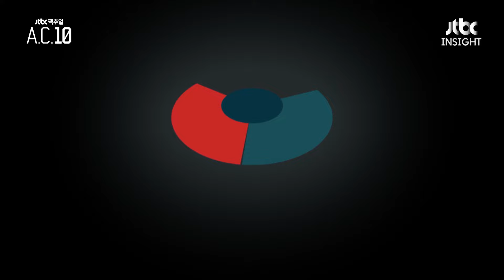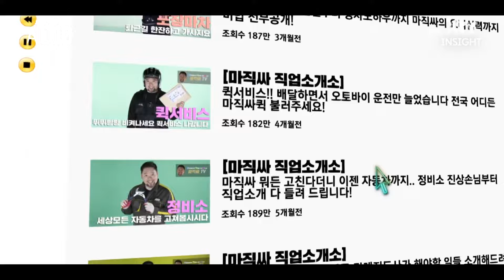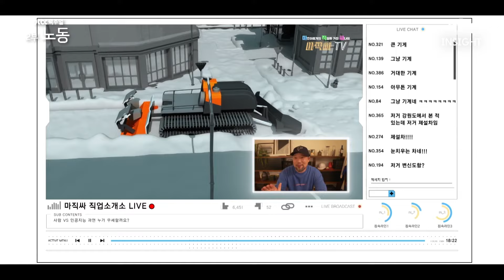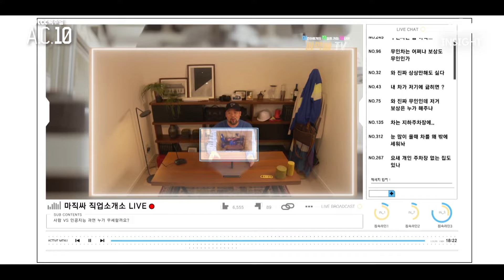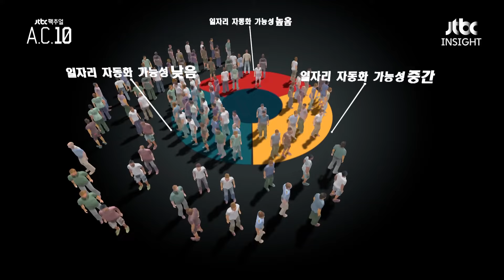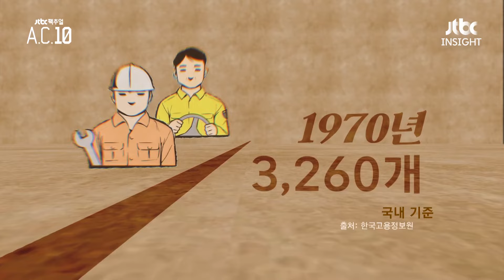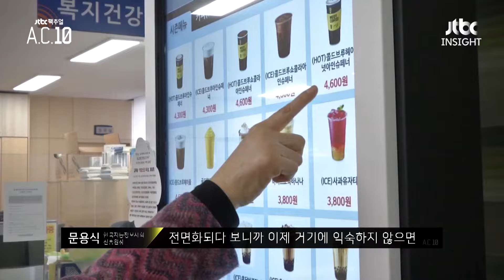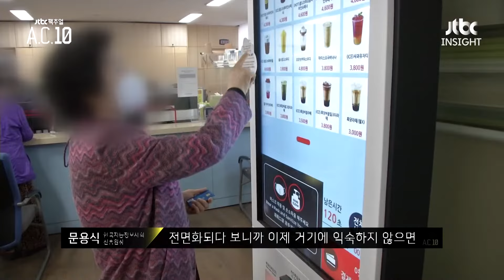인구의 99%는 '프레카리아트'가 된다?! 인간의 일자리를 위협하는 로봇🤖｜팩추얼｜JTBC 211009 방송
Precario(불안정한)+Proletariat(임금 노동자)= 프레카리아트
일자리 위협하는 로봇, 인구의 99%는 '프레카리아트'가 된다?!